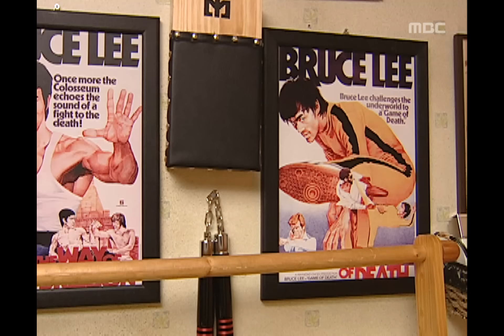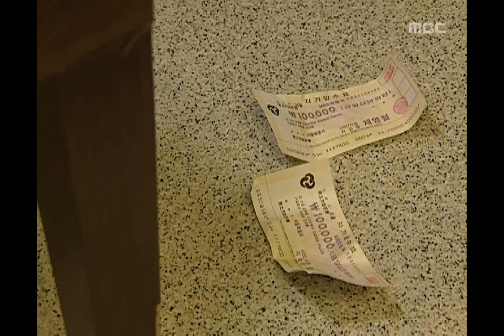Super Rookie, 02회, EP02, #04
Super Rookie(신입사원), 02회, EP02, 2005/03/24, MBC TV, Republic of Korea

복싱으로 돈을 벌어 아버지 구두를 사지만 오히려 혼나는 강호